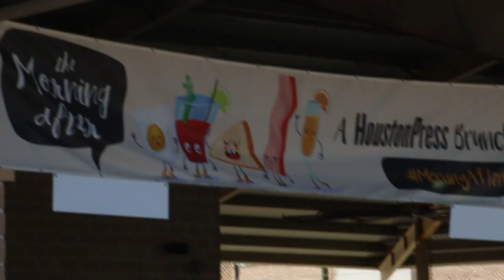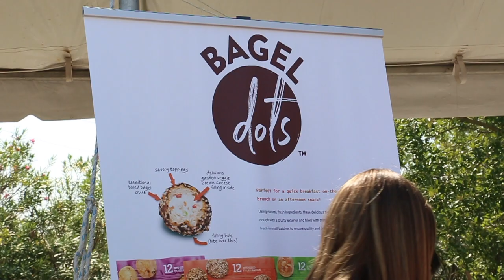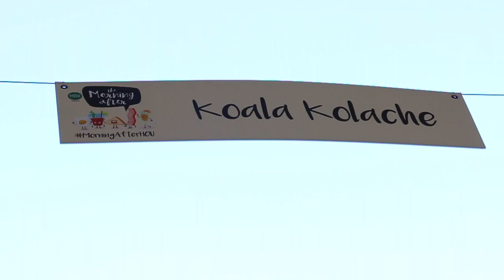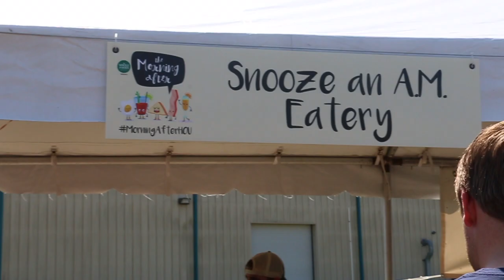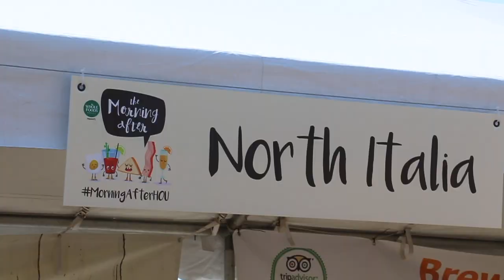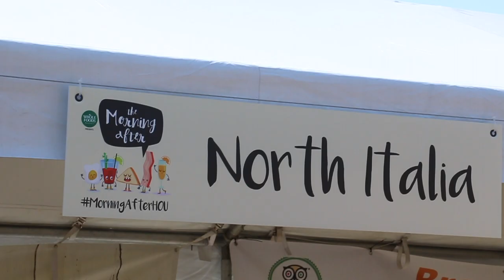FOOD VLOG 003 - MORNING AFTER BRUNCH EVENT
Checked out The Morning After Brunch for the first time! Here's a small recap video. Shout out to Koala Kolache and Moonshiners for their tasty food.